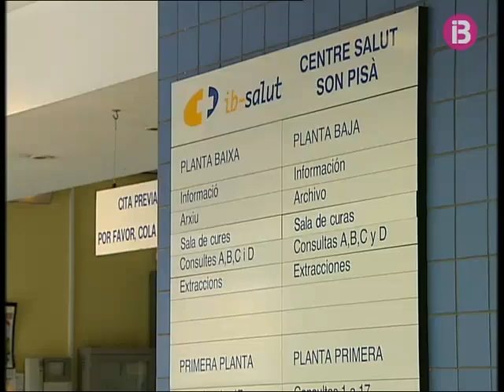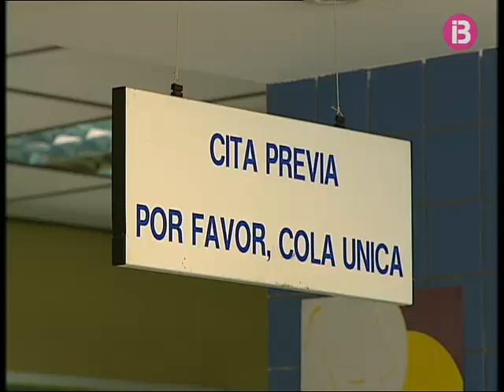grip a p`revia